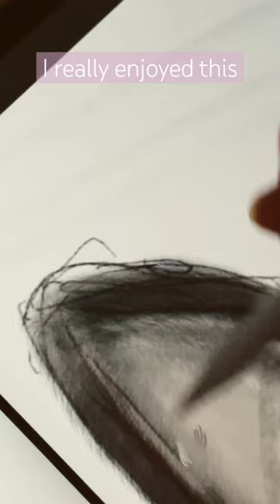Drawing a fan request… male Siamese cat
Comment if you want me to draw your furry friend 😊art